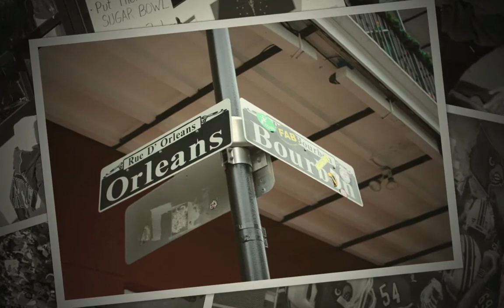HD 2013 Sugar Bowl - Pete Cautilli Photos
A photo slideshow of the trip to New Orleans for the 2013 Sugar Bowl and the welcome home greeting for the players